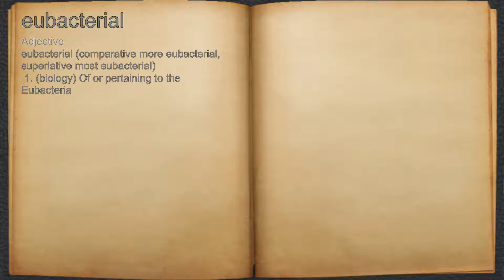What does eubacterial mean?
A spoken definition of eubacterial.

Intro Sound:
Typewriter - Tamskp